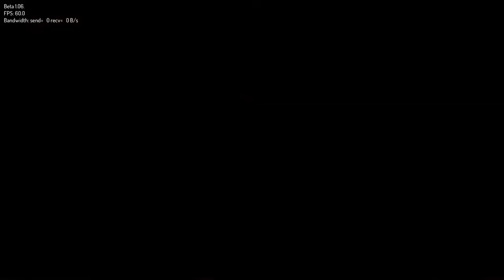A Z LP 98 132 to Magec 2